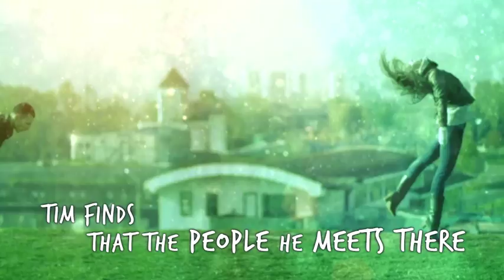The Land of REM by James S. Earl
Tim Stubbs keeps having the same dream about the same place, a stormy island with a single mansion of strange quality. One night after heavy drinking he is able to explore this mansion in his dream.

The entrance proclaims it is the portal to the Land of REM. While inside he has a brief encounter with a man named Marvin. Later while awake he discovers the real life Marvin, who went into a coma on the night he met him. Marvin’s granddaughter informs Tim that her grandpa is in the Land of REM. Tim induces his own coma and journeys into the Land of REM.

Also enclosed in this book are ten short stories ranging from humor, supernatural, science fiction, and the Tooth Fairy.